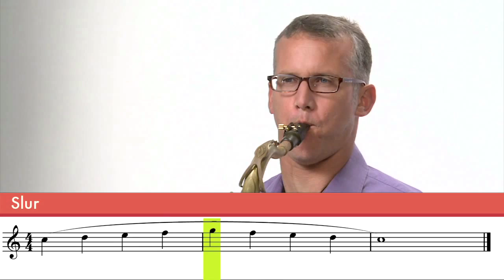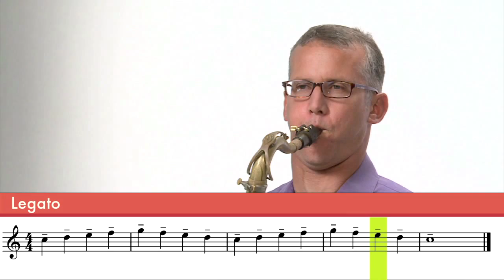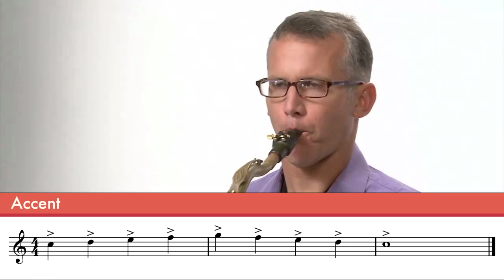Learn From A Master: Lesson 9 Tongue or Tonguing With Virtuoso Musician David Sills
Learn Tenor Saxophone From A Master: Take Tenor Sax Lessons With Virtuoso David Sills

Learn From A Master: Take Tenor Saxophone Lessons with Virtuoso Musician David Sills, LA jazz and studio musician known for his work with artists like David Benoit, Dianne Schuur, and Steve Tyrell. Here are over 20 video lessons that will teach you how to play the tenor sax right away. (whether you are a complete beginner or wanting to learn more advanced techniques. The curriculum was created by some of the leading music educators in the world. (Music notation is included).
The lessons cover:
Meet Your Teacher
Introduction
Your Saxophone
Cleaning Your Tenor Saxophone
A Beautiful Sound (Posture)
Reeds
The First Three Notes
Tuning
Hot Crossed Buns
Using Our Tongue
Dynamics
The Scale
We Are Rollin’ Along
Crazy Stuff!
Staccato, Legato, Slur, Accent
G Major Scale
Rehearsal Etiquette
Ode To Joy Part 1
Ode To Joy Part 2
Rockin’ Out The Blues
Vibrato
The Chromatic Scale

(free beginning beginner band and orchestra lessons theory music video instruction tutorials